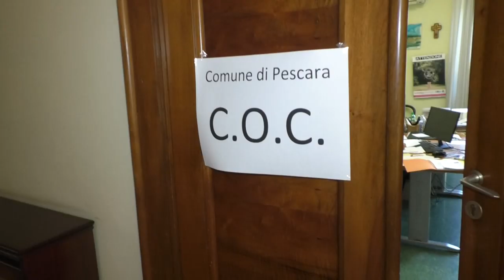Maltempo. Abruzzo pronto a chiedere lo stato di calamità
In Comune, a Pescara, riunione tra i sindaci delle città colpite dal maltempo e il presidente della Regione Abruzzo Marsilio. Primi cittadini che rappresentato i danni subiti dalla loro comunità per chiedere lo stato di calamità naturale. Intanto, a Pescara, è polemica politica su come è stata affrontata l'emergenza